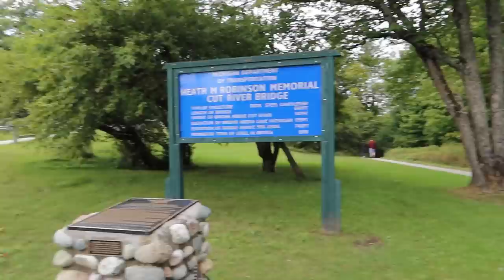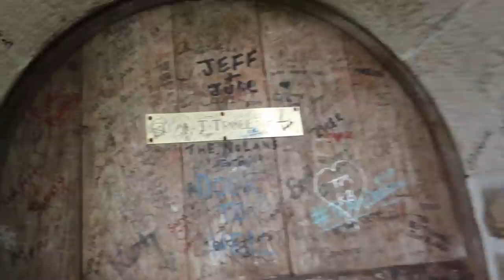Taking the Huskies Camping!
Taking the Huskies Camping!  That's right!  We are heading up to the Keweenaw Peninsula in Northern Michigan, in the beautiful Upper Peninsula!  Taking a short mini vacation, and my parents, my Aunt, and Indy are coming too!  Let's go!